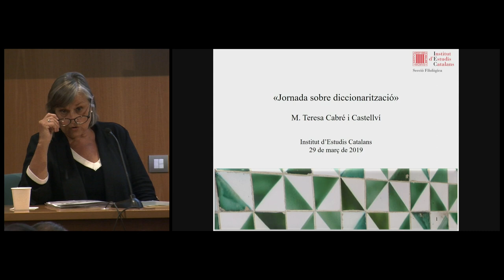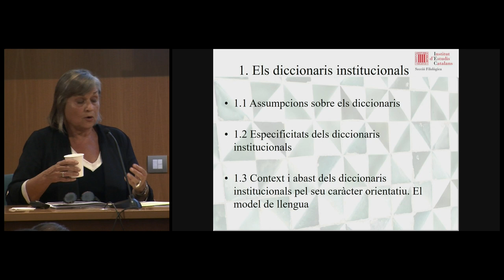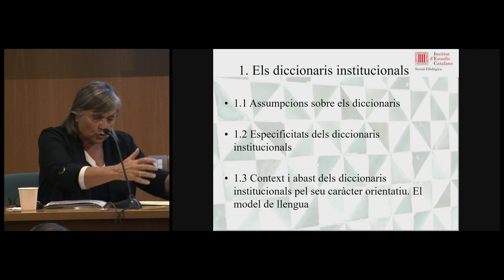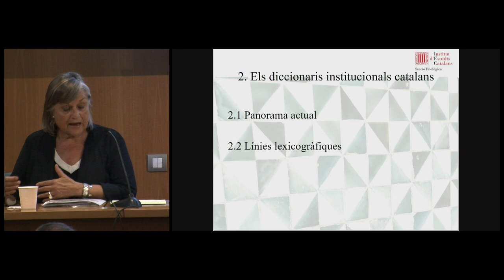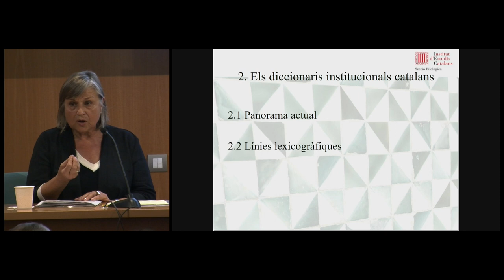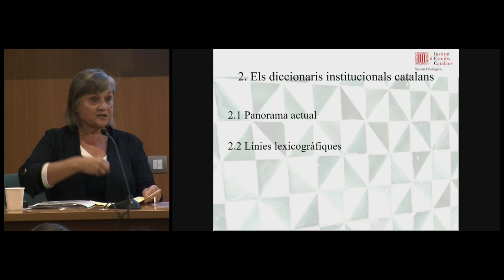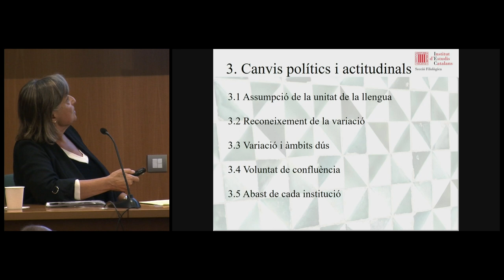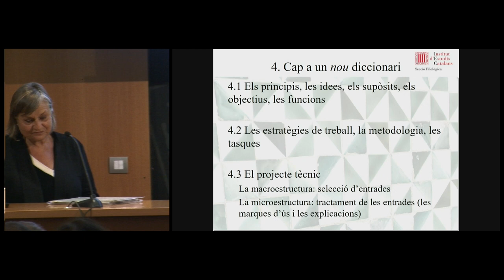Jornada sobre diccionarització (Conferència Cloenda)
Organització: Observatori de Neologia de la Universitat Pompeu Fabra i Secció Filològica de l'IEC